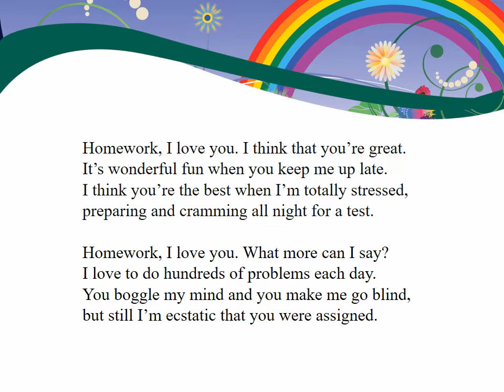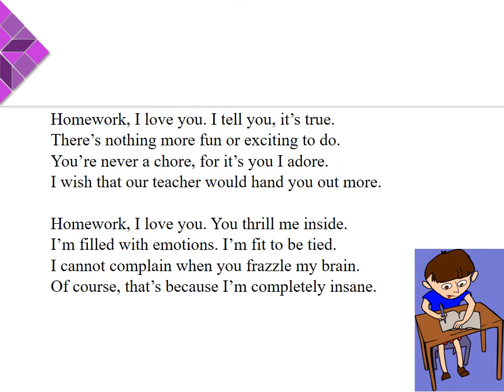Homework I love you - poem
Recite and enjoy the poem with clear pronunciation.